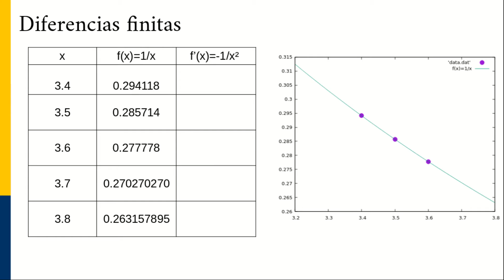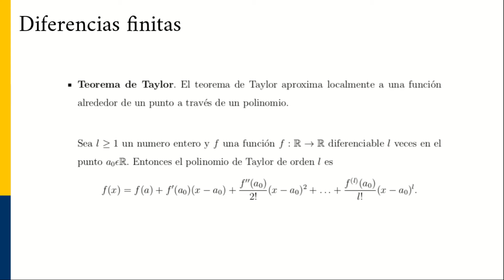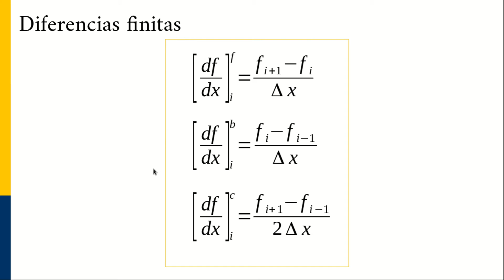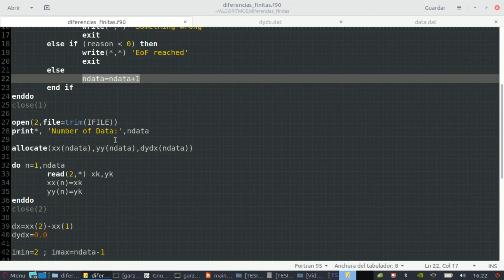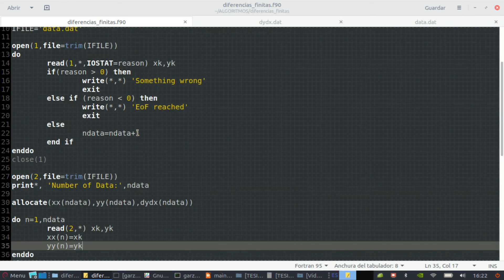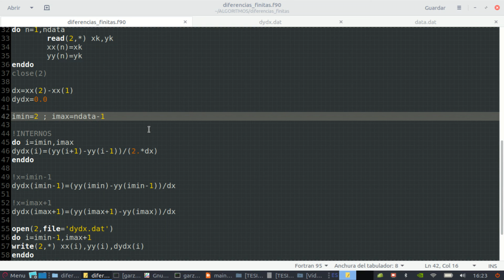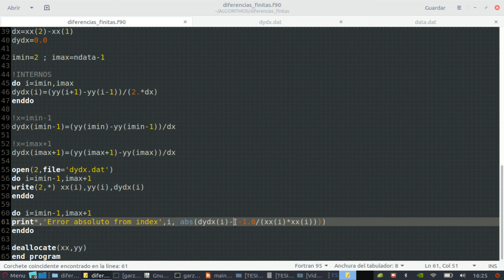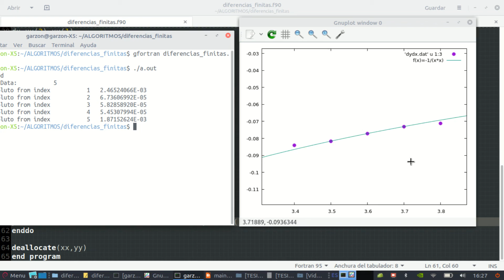[Métodos Numéricos] Diferencias finitas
Ya queria subir este video desde hace tiempo. En mis simulaciones utilizo el método de diferencias finitas, pero antes de enseñarte mis simulaciones necesito que comprendas qué es el método de diferencias finitas. Aquí te enseño.